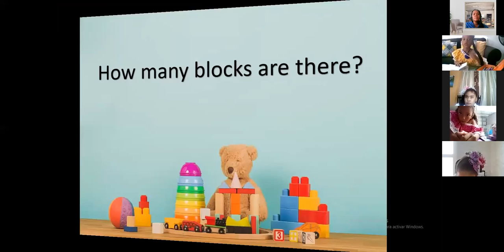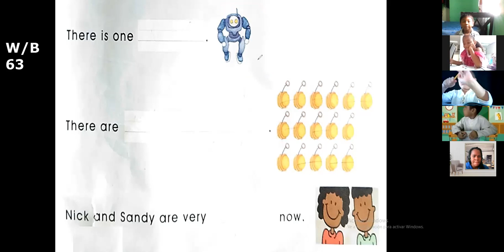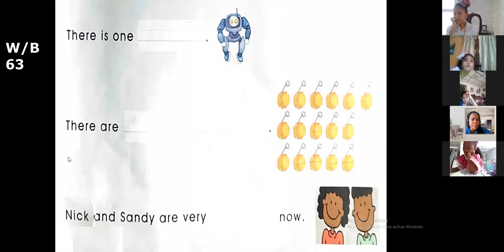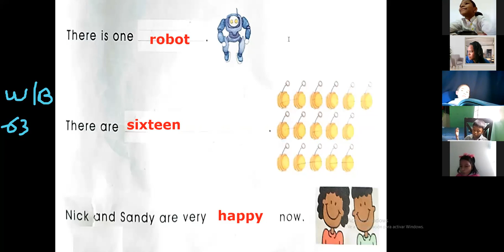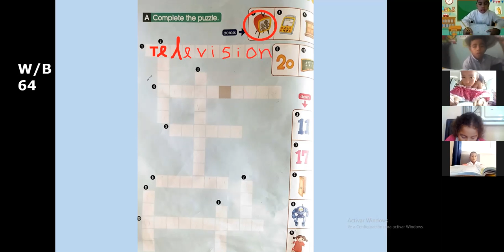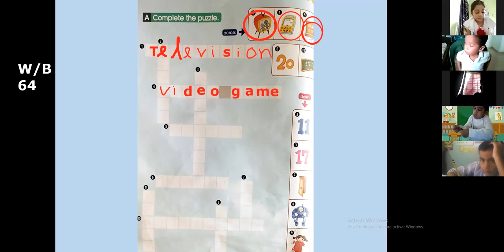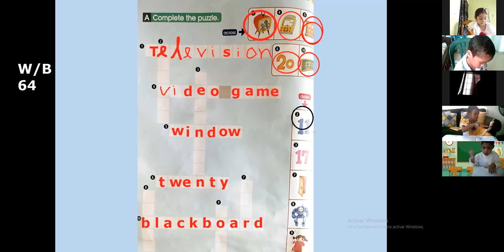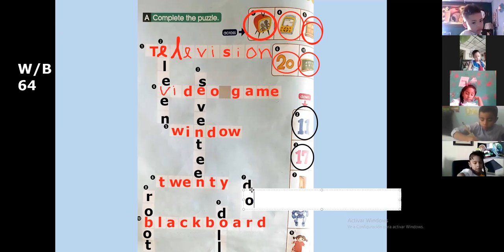1st Grade - 23/8/21